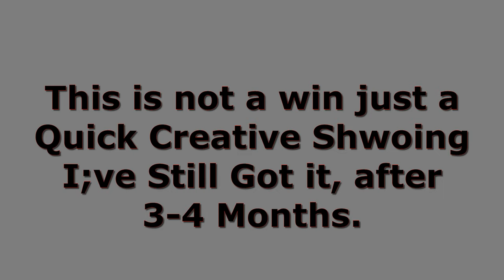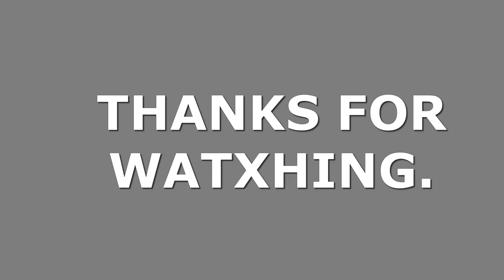AFTER 3-4 MONTHS, I'M STILL A CREATIVE WARRIOR // FORTNITE BATTLE ROYAL // CREATIVE GAMEPLAY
Ubisoft: Faulty...
Steam: OiFaulty